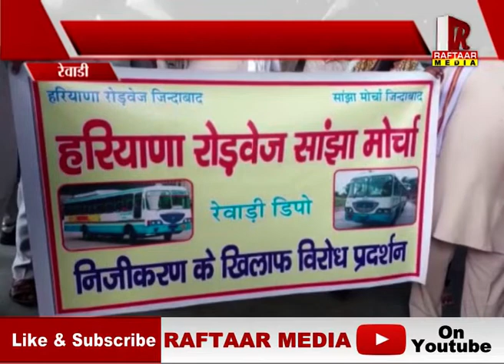रेवाडी : निजीकरण के खिलाफ रोड़वेज कर्मचारियों का हल्ला बोल | रफ्तार मीडिया सच के साथ